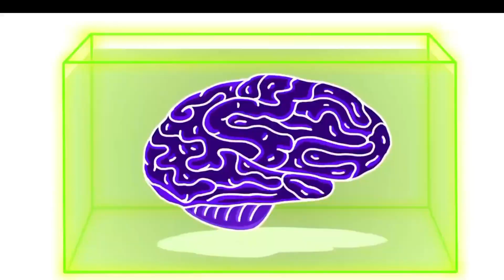AAVESHAM || GALAATTA DANCE MIX || DJ ANANTHU || FAHADH || SUSHIN SHYAM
Dolby reserves the right to modify, change, remove or add to these Terms, at any time, at its sole discretion. It is your responsibility to check these Terms periodically for changes. Your continued use of the Site following the posting of changes to these Terms, will constitute your agreement to such modified Terms.

                        - 𝗗𝗝 𝗔𝗡𝗔𝗡𝗧𝗛𝗨 -